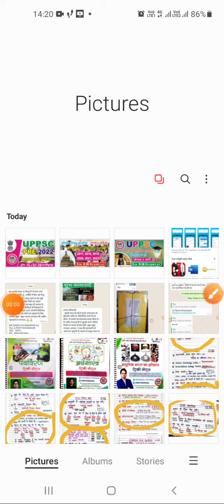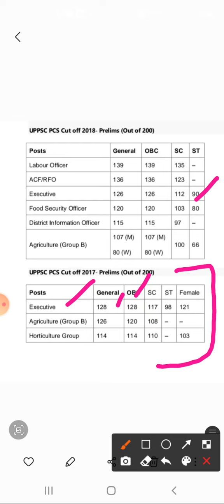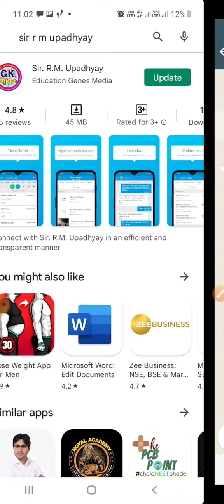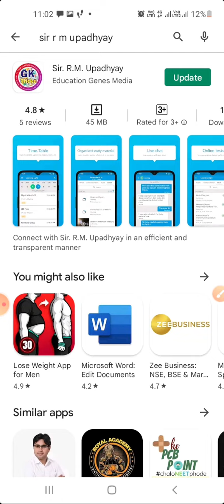क्या रहती है कट ऑफ| UPPSC PRE CUT OFF | 2021 | 2022 | 2018 | 2019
UPPSC PRE CUT OFF
UPPSC PRE CUT OFF 2021
UPPSC 0RE CUT OFF 2022
UPPSC PRE CUT OFF 2018
UPPSC PR3 CUT OFF 2019

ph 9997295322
gktricksbyrmu

UPPSC
UPSC
BPSC
RAS
MPPSC
UKPSC
HPSC
HCS
UPSSSC
UPTET
SUPERTET
ALL JOB PREPARATION